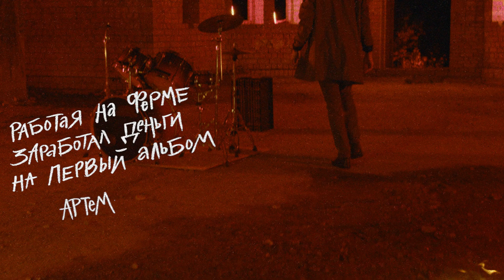Pitbull artem 15sec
Director: Vital Karaban
DOP: Ivanka Kate Yakovyna
Executive producer: Oleh Ryvko
Set designer: Herasymova Hanna
1st ac: Yaroslav Naumenko
2nd ac: Zhenia Mamekin
Gaffer: Poboroznyuk Ivan
FPV drone: Zhenia Sluisarchuk
Photo: Andrunik Diana
Edit: Max Miklin
Color: Konstantyn Lishchyna
Music&sound design: Artem Basov
Design: Darina Yatsyuk

Starring:
Artem Basov
Ivan Palchikov
Ehor Maksymchuk

Special thanks
Pavel Buryak
Oleg Obnosov

Ролик знятий у рамках конкурсу молодих режисерів YO! Direstors Awards 2021